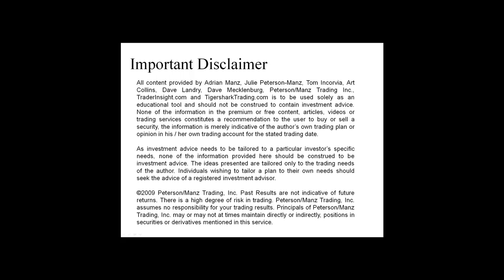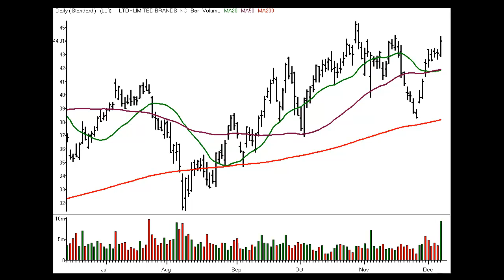Stocks and Sectors on the Radar - 8 December 2011